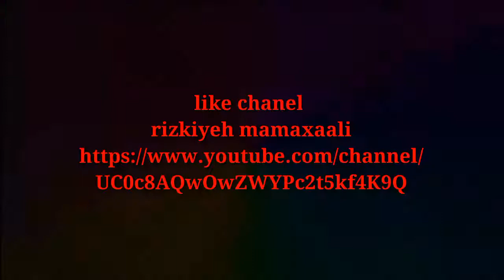Gambus ganti presiden 2019